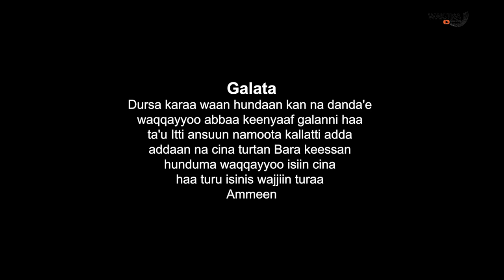ABOOTUUKOO: DANIEL MOTUMA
Topic
Singer: Daniel Motuma Ft Idosa Tasisa & Rebecca Abebe
Video: Qumbii Pictures